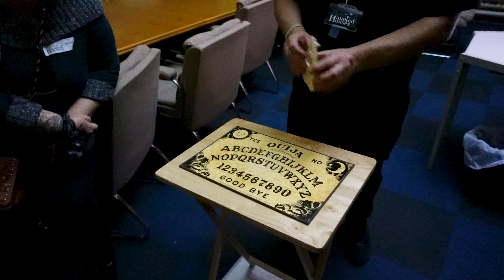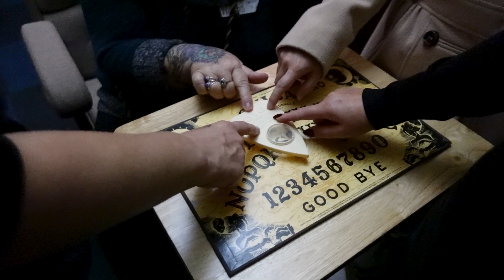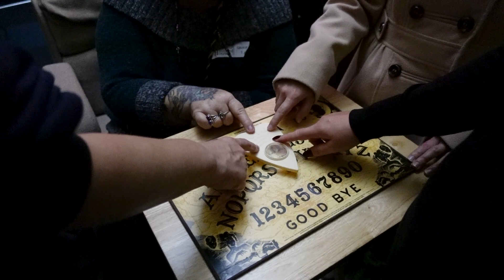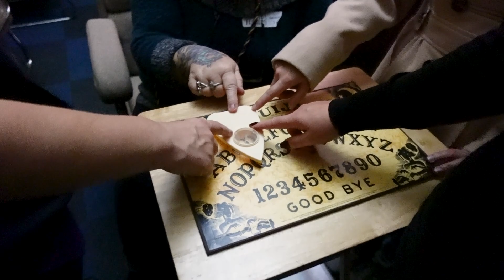DO NOT Enter this HAUNTED SCHOOL at 3AM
Can I survive this Haunted School until 3AM?